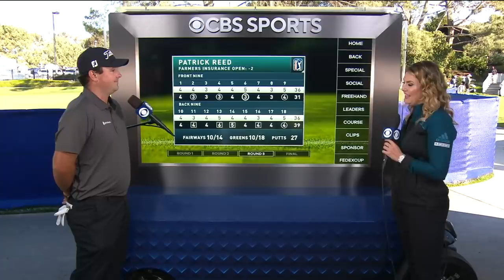McIlroy, Reed embedded golf ball rulings at Farmers Insurance Open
In the third round of the 2021 Farmers Insurance Open at Torrey Pines (South), Patrick Reed and Rory McIlroy are each given relief as a result of an embedded ball per USGA rule 16.4. Reed’s situation came on the par-4 10th hole and McIlroy’s on the par-5 18th. PGA TOUR Rules Official Ken Tackett explains what happened during each ruling in a conversation with CBS’ Jim Nantz.

The Farmers Insurance Open features a star-studded field - including two-time FedExCup winner Rory McIlroy and past champion Jon Rahm - from the scenic Torrey Pines Golf Course in La Jolla, California, near San Diego. Reigning champion Marc Leishman looks to become the event's fourth back-to-back winner, while Jason Day and Jordan Spieth make their calendar-year debuts. There's a robust group of local products teeing it up at Torrey Pines, led by multi-time TOUR winner Xander Schauffele (who went to San Diego State), and of course, Phil Mickelson - who is coming to Torrey Pines after hosting The American Express.